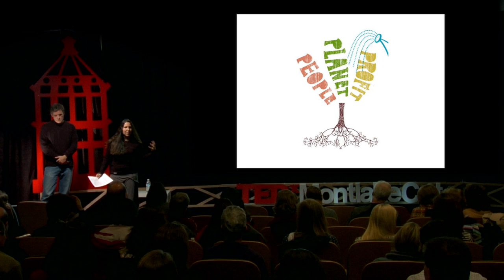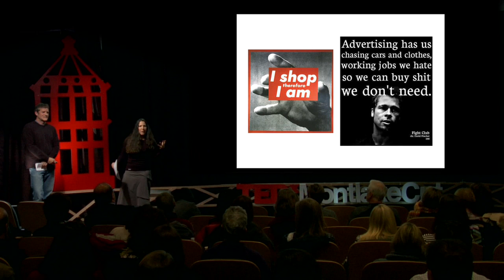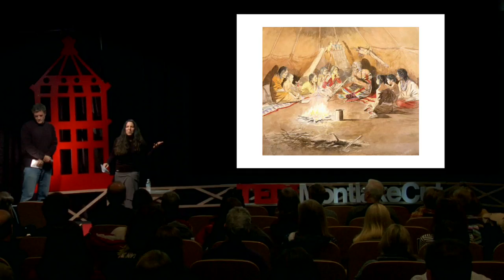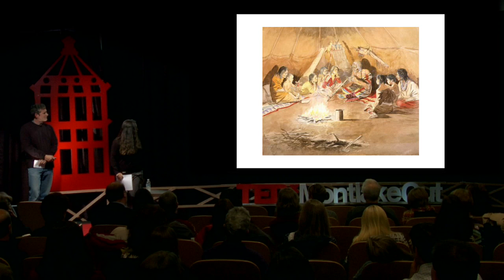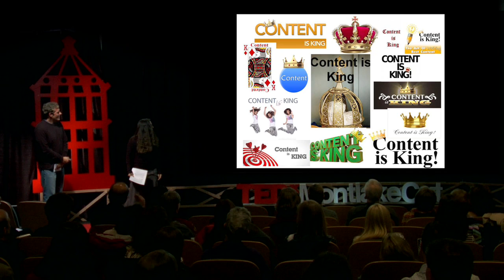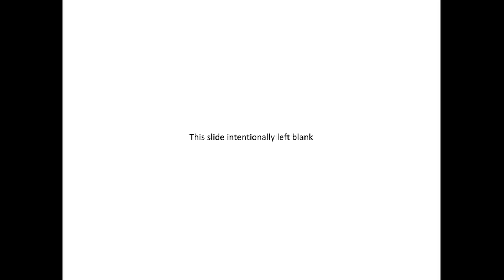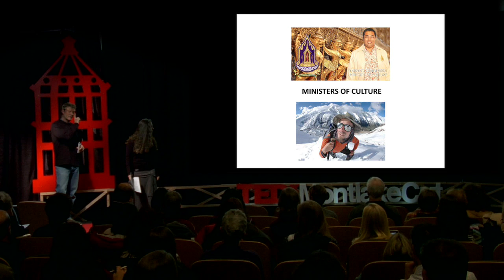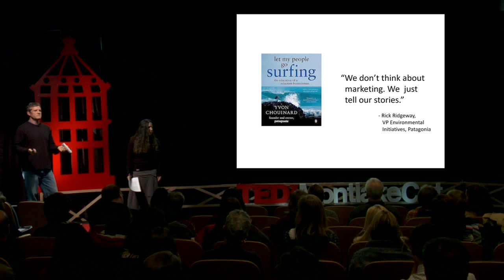Make Culture, Not Content: Hilary Bromberg & Marty McDonald at TEDxMontlakeCut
Hilary Bromberg and Marty McDonald define a new vision of what it means to be a strong brand.